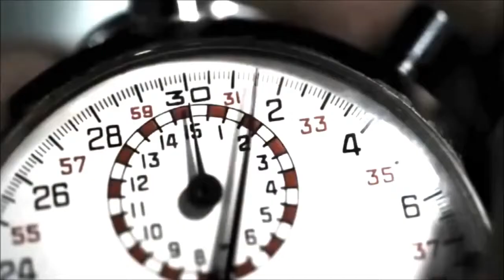GTA 6 OFFICIAL GAME PLAY VIDEO TRAILER # best game for viewers